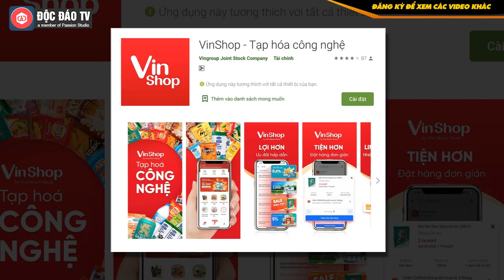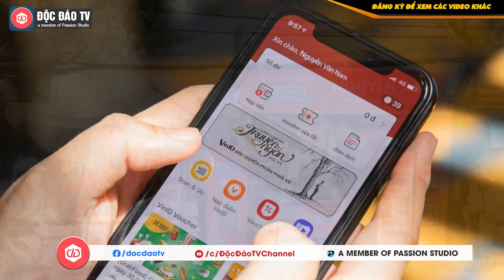Báo Nhật Nói Gì Về Vinshop - Dự Án Mới Của Hệ Sinh Thái Vingroup?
》 Xưởng May Gia Công váy Đầm, Quần Áo Nữ Số Lượng Lớn
• Sản phẩm thời trang Cao Cấp – Giá RẺ HƠN 30-50%

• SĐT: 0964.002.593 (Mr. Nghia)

Nikkei Asia đưa tin: Tập đoàn lớn nhất Việt Nam, Vingroup, vừa ra mắt ứng dụng di động dành cho các cửa hàng tạp hóa bán lẻ đồ gia dụng và bình dân, giúp số hóa ngành kinh doanh truyền thống. Những cửa hàng này vốn đang bị các cửa hàng tiện lợi hiện đại lấn át.

Vingroup đã công bố ứng dụng VinShop, được hơn 20.000 cửa hàng nhỏ ở Hà Nội và Thành phố Hồ Chí Minh sử dụng. Những cửa hàng này thường do hộ gia đình kinh doanh và bán đồ lặt vặt. Các chủ cửa hàng sử dụng ứng dụng này có thể đặt hàng trăm mặt hàng từ các nhà cung cấp. Họ cũng có thể sử dụng nó để kết nối với một ứng dụng khác của Vingroup, VinID. Hiện đang có 10 triệu người mua sắm bán lẻ sử dụng VinID để thanh toán.